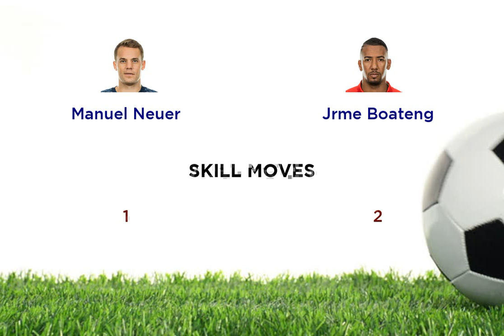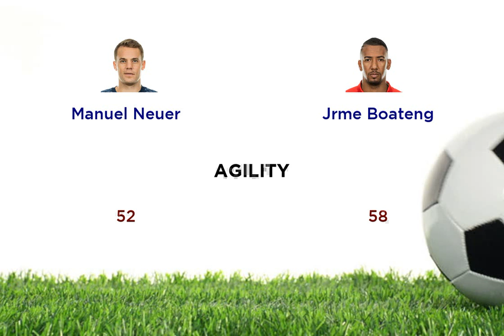Manuel Neuer vs Jrme Boateng